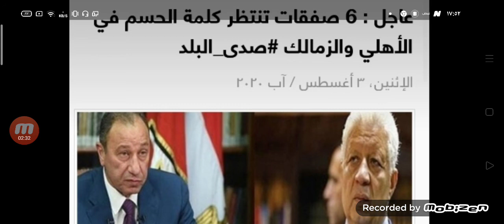6صفقات تنتظر كلمة الحسم في الاهلي والزمالك